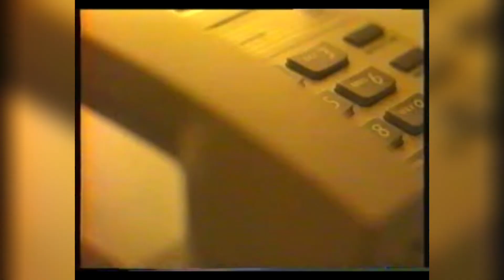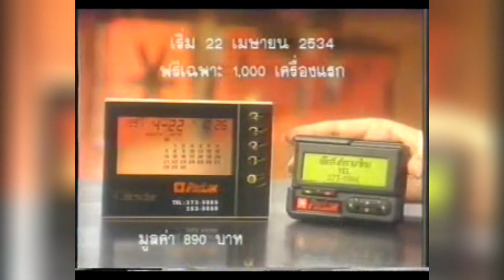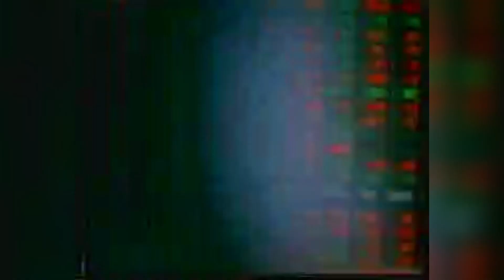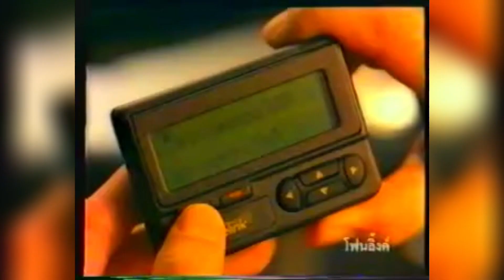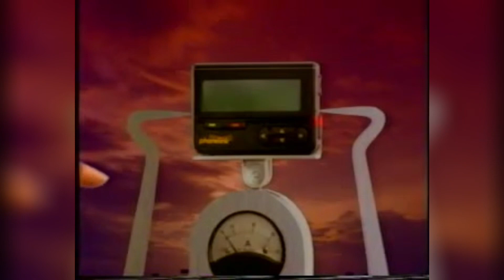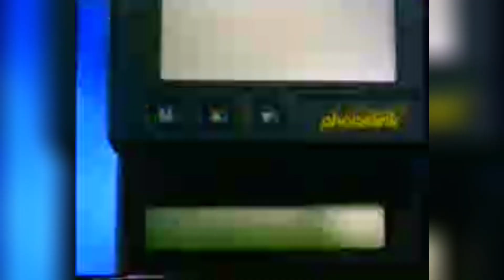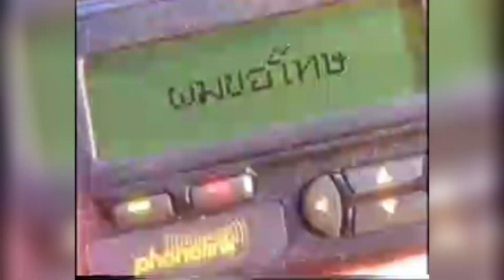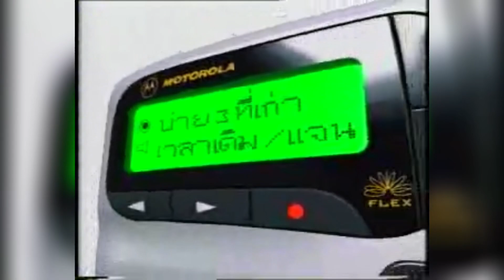โฆษณาไทย : Phone Link จุดเริ่มต้นโทรคมนาคมไทย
เพจเจอร์ที่ชื่อ “ โฟนลิงค์ ” โดย ดร.ทักษิณ ได้เปิดบริการในเดือนมิถุนายน ปี 2533 แม้โฟนลิงค์จะเป็นแบรนด์ใหม่ แต่ได้เปรียบแพคลิงค์หลายด้าน เพราะมีเขตให้บริการครอบคลุมไปยังต่างจังหวัด มีพื้นที่มากกว่า การติดต่อเข้าศูนย์ใช้หมายเลข 3 ตัว คือ 151 และ 152 ขณะที่คู่แข่งต้องใช้หมายเลข 7 ตัวเหมือนหมายเลขโทรศัพท์ ส่วนตัวเครื่องเพจเจอร์มีหลายแบบให้เลือกใช้ แตกต่างจากคู่แข่งที่มีสีดำรุ่นเดียว ราคาเครื่องมีให้เลือกตั้งแต่ 2,700 – 10,000 บาทขึ้นไป.

ธุรกิจของห้างหุ้นจำกัด ไอซีเอสไอ ที่เน้นให้เช่าคอมพิวเตอร์ในหน่วยทั้งรัฐและเอกชนดำเนินกิจการเรื่อยมา จนเปลี่ยนชื่อมาเป็นบริษัท ชินวัตร คอมพิวเตอร์ ระยะเวลาห่างกันแค่ 1 ปี ในการเปลี่ยนแปลงของชื่อ ผ่านการเติบโตในธุรกิจของ ดร.ทักษิณ ชินวัตร

     เป็น 1 ปีที่ไม่มีใครรู้เลยว่าอนาคตจะเติบโตเพียงใด ต้องเจออุปสรรคแค่ไหน และอะไรบ้างที่เขาต้องเจอและต้องผ่านไป  เพื่อเป็นผู้นำทางธุรกิจให้ได้

     คอมพิวเตอร์ได้นำพาเขามาสู่แวดวงของธุรกิจการสื่อสารแบบไร้สาย จากเดิมที่ใครๆ ก็คิดว่า การมีคอมพิวเตอร์ คือที่สุดของความไฮเทคในยุคนั้น  ทำให้รอยต่อของชีวิต ดร.ทักษิณ ที่เตรียมพร้อมจะลาออกจากราชการ เพราะธุรกิจเติบโตจนต้องออกมาทำเต็มตัวเสียแล้ว

     ปี 2529 บริษัทต่างชาติที่ชื่อ แปซิฟิก เทเลซิส อินเตอร์เนชั่นแนล ของสหรัฐ ผู้ดำเนินการระบบโทรศัพท์ 12 ล้านเลขหมายในแคลิอร์เนียและเนวาดา สหรัฐอเมริกา เข้ามาร่วมทุนกับชินวัตร คอมพิวเตอร์  ก่อตั้งเป็นบริษัท แปซิฟิค เทเลซิส เอนจิเนียริ่ง จำกัด  โดยมีบริษัท แปซิฟิค ประเทศไทยเป็นผู้ถือหุ้นใหญ่ และผู้ถือหุ้นอันดับสองคือ บริษัท ชินวัตร คอมพิวเตอร์

     ” ปี 2529 ผมสนใจเรื่องโทรคมนาคม ตอนนั้นหลายคนในบริษัทไม่สนับสนุน  แต่ผมมองการณ์ไกลกว่า  คอมพิวเตอร์จะดีในแง่ชื่อเสียง แต่กำไรไม่สูง ผมก็เริ่มจับงานโทรคมนาคมตั้งแต่นั้นมา และทุกวันนี้ทุกคนยอมรับว่าธุรกิจที่นำมาซึ่งความสำเร็จคือ บริษัทโทรคมนาคม “

     ทันทีที่การร่วมทุนแล้วเสร็จ บริษัทนี้ชนะการประมูลการให้บริการวิทยุติดตามตัว หรือ เพจเจอร์จากการสื่อสารแห่งประเทศไทย หรือ กสท.(ในยุคนั้น)  ระยะเวลาสัมปทาน 10 ปี ใน  เพื่อเปิดให้บริการ “แพคลิงค์”  ในปี 2529 ให้บริการเฉพาะในกรุงเทพและปริมณฑล

     1 ปีต่อมา ดร.ทักษิณ ลาออกจากราชการตำรวจ เพื่อเป็นแรงผลักในการทำธุรกิจที่เริ่มขยายใหญ่ขึ้น

     “กรุงเทพมหานครมีปัญหารถติด  ระบบเพจจิ้งจะอำนวยความสะดวกในการติดต่อระหว่างกันมากขึ้นแม้จะอยู่ตามท้องถนน”

     หลังชนะประมูล บริษัทผู้ถือหุ้นใหญ่ใน แปซิฟิค เทเลซิส เอ็นจิเนียริ่ง จำกัด ต้องการลงทุนเพิ่มอีก 500 ล้านบาท แต่ ดร.ทักษิณ ขอให้ลงทุนเพิ่ม 4-5 ล้านบาท ซึ่งไม่เพียงพอตามที่ถูกร้องขอมา เพราะเพิ่งขยายธุรกิจ เขาไม่ได้มีเงินเป็นร้อยล้านอย่างที่ขอมา

     ในที่สุด ดร.ทักษิณขายหุ้นแพคลิงค์  ในปี 2529

     ดร.ทักษิณ เดินหน้าทำธุรกิจการสื่อสารต่อไป  ไม่นานนัก บริษัท ดิจิตอล เพจจิ้ง เซอร์วิส จำกัด ซึ่งมี ดร.ทักษิณ เป็นผู้ถือหุ้นใหญ่ ชนะการประมูลโครงการเซลลูลาร์ 900 จากองค์การโทรศัพท์แห่งประเทศไทย ในปี 2533 ก่อนจะเปลี่ยนชื่อเป็น “ชินวัตร เพจจิ้ง”  มีบริษัทสิงคโปร์ เทเลคอม ร่วมถือหุ้นด้วย

     เพจเจอร์ที่ชื่อ “โฟนลิงค์”  โดย ดร.ทักษิณ  ได้เปิดบริการในเดือนมิถุนายน ปี 2533 และแพคลิงค์กลายเป็นคู่แข่งทันที

     แม้โฟนลิงค์จะเป็นแบรนด์ใหม่ แต่ได้เปรียบแพคลิงค์หลายด้าน เพราะมีเขตให้บริการครอบคลุมไปยังต่างจังหวัด มีพื้นที่มากกว่า  การติดต่อเข้าศูนย์ใช้หมายเลข 3 ตัว คือ 151 และ 152 ขณะที่คู่แข่งต้องใช้หมายเลข 7 ตัวเหมือนหมายเลขโทรศัพท์ ส่วนตัวเครื่องเพจเจอร์มีหลายแบบให้เลือกใช้ แตกต่างจากคู่แข่งที่มีสีดำรุ่นเดียว ราคาเครื่องมีให้เลือกตั้งแต่ 2,700 – 10,000 บาทขึ้นไป

     โฟนลิงค์ของ ดร.ทักษิณ ใช้กลยุทธ์การประชาสัมพันธ์อย่างหนักและนำกลยุทธ์การตลาดมาใช้  ทำให้การเติบโตของโฟนลิงค์ 1 ปี เท่ากับแพคลิงค์ที่ทำธุรกิจ 3 ปี

     การใช้สัมปทานเซลลูลาร์ 900 ของ ดร.ทักษิณ เต็มไปด้วยความคุ้มค่าและมองไกล เพราะนอกจากจะเป็นธุรกิจเพจเจอร์แบรนด์โฟนลิงค์แล้ว เขายังขยายธุรกิจต่อไปยังการสื่อสาร  จากเดิมที่ทำการสื่อสารทางเดียว  แต่เขากำลังจะก้าวเข้าสู่การสื่อสารสองทาง  นั่นคือการเริ่มต้นธุรกิจโทรศัพท์

     การเดินทางแต่ละครั้ง ไม่ได้โรยด้วยกลีบกุหลาบ แต่เต็มไปด้วยการผจญภัยที่สุดแสนจะท้าทาย  ช่วงชีวิตของนักธุรกิจวัย 37 ปีในตอนนั้น  เขาคือคนที่เกิดมากับคำว่า เดินหน้า คำเดียวเท่านั้น